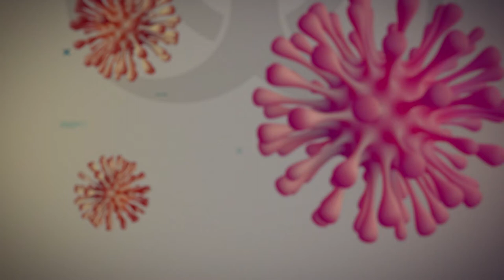Որո՞նք են կորոնավիրուսով վարակվածների հիմնական ախտանիշները [տեսանյութ]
Կորոնավիրուսով վարակված մարդկանց հիմնական ախտանիշները տեսեք տեսանյութում:
Որո՞նք են կորոնավիրուսով վարակված մարդկանց հիմնական ախտանիշները:

Դիտեք «FactCheck»-ի տեսանյութը